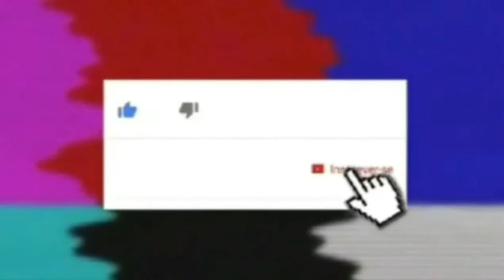Jarra,pães e Hortênsias(aula 87)pte final